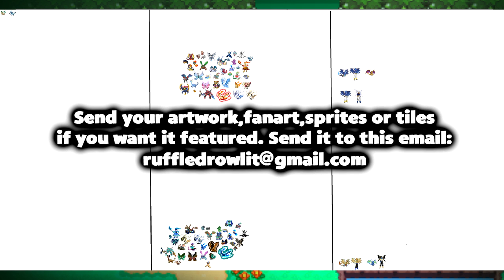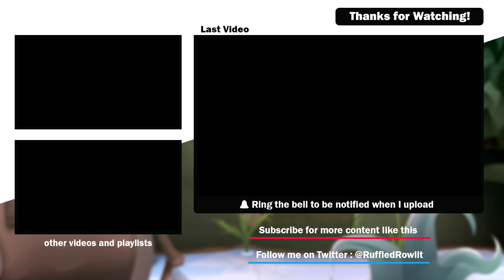Let's Make A New Pokemon Region? (My Pokemon Region) #04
How's it going everyone im bringing you a new series on the channel!So today we are bringing you guys a new pokemon series called  "Let's Make A New Pokemon Region? " And I hope you guys will enjoy!

ALSO HUGE THANKS TO EVERYONE WHO SENT ME FAN ART!

This video contains:"Let's Make A New Pokemon Region? "
 "Top 10 BEST Pokemon Rom hacks 2017 "